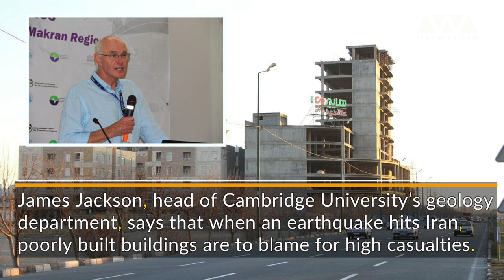Iran, Earthquakes, and the danger of Shoddy Buildings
James Jackson, head of Cambridge University's Geology department, says that when an earthquake hits Iran, poorly built buildings are to blame for the high casualties Buildings collapse because of poor construction.

But there are ways the problem can be solved.